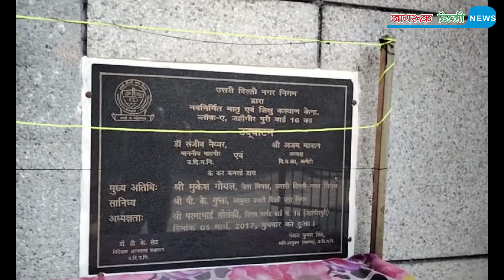जहांगीरपुरी ए ब्लॉक डिस्पेंसरी में कर्मचारी हैं धरने पर प्रेग्नेंट महिलाओंऔर बच्चों का इलाज नहीं